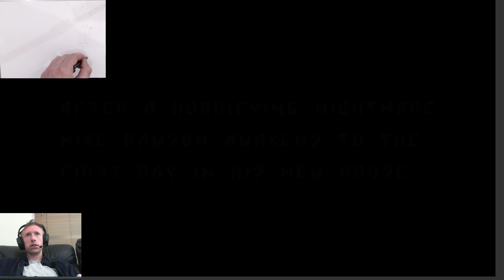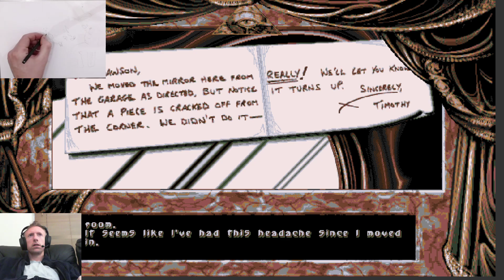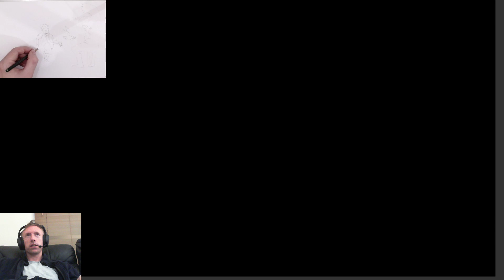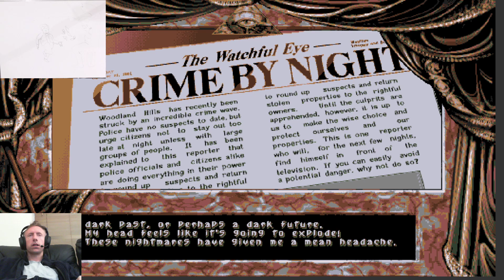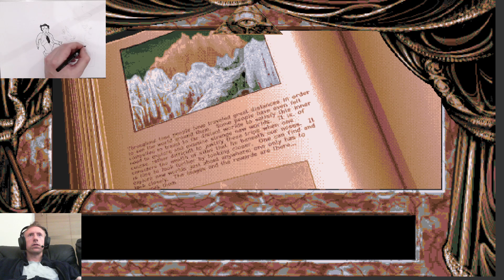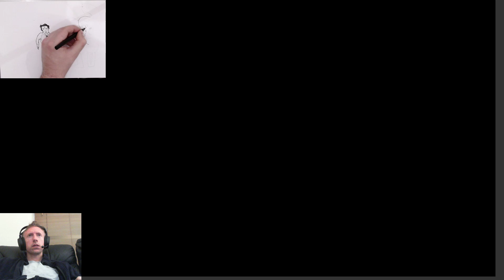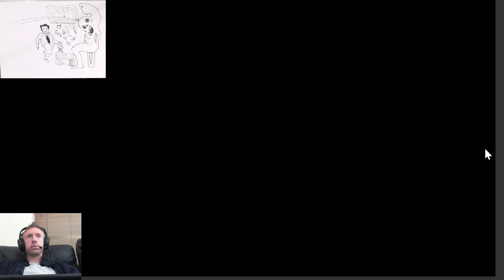Dark Seed attempt with live drawing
We have an attempt to do a Halloween special with a bit of H R Giger here but kind of fail pretty badly since the game is just really not good. Better luck next time I guess.